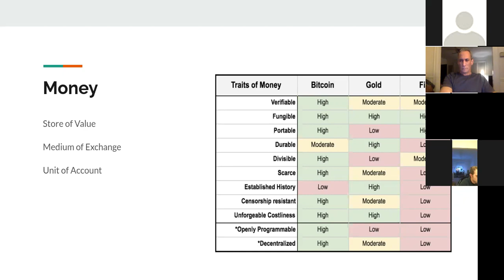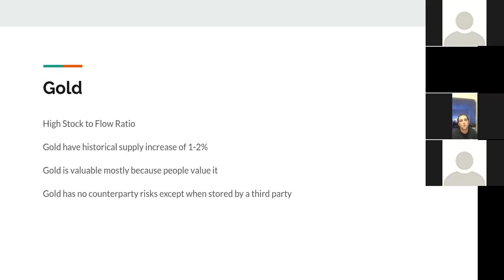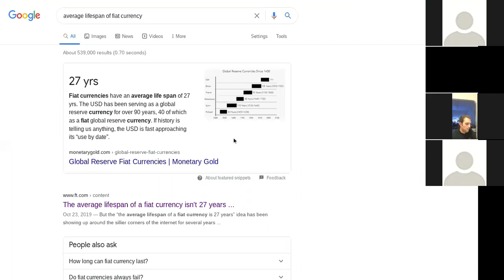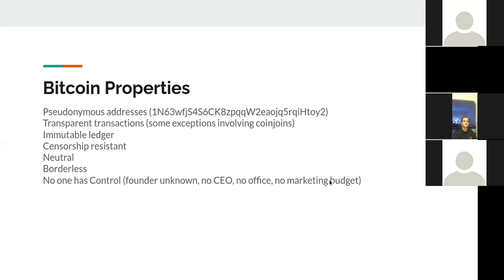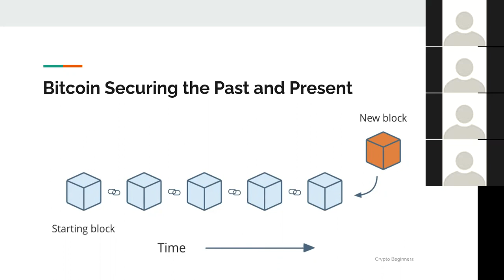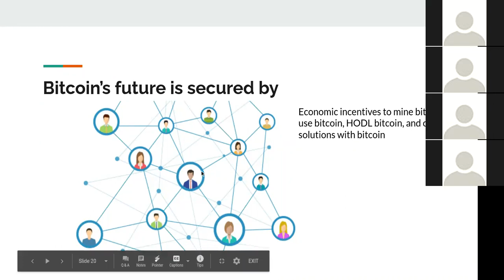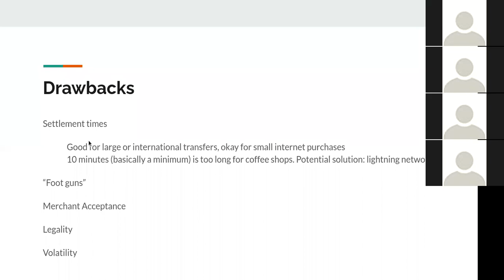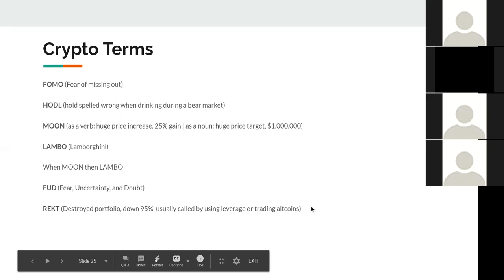Bitcoin Basics! an Introduction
Bitcoin Basics 101 presentation

Presented & edited by: Super Testnet
Slides by: Ryan Rong

Recorded on: January 20, 2021  1:00 UTC